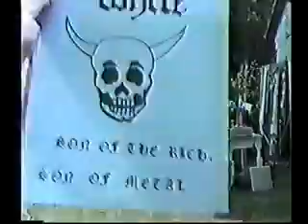Son Of The Metal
Instrumental by Snow White in 1996 featuring Dave Lee on guitar and Al Barrett On Bass,Camera by Gerry Lee
Composed by Dave Lee and video edited by Al Barrett 2019